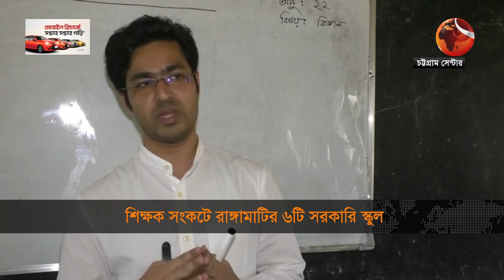শিক্ষক সংকটে লংগদু উচ্চ বিদ্যালয়; ব্যাহত হচ্ছে পড়ালেখা | Rangamati School | Channel 24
শিক্ষক সংকটে লংগদু উচ্চ বিদ্যালয়; ব্যাহত হচ্ছে পড়ালেখা

»» Office Address:
Bangladesh.